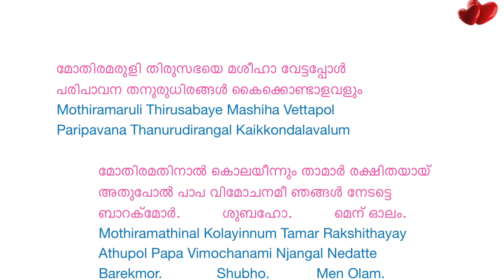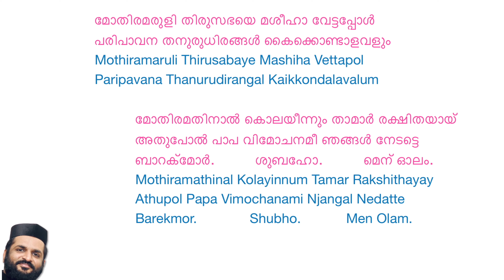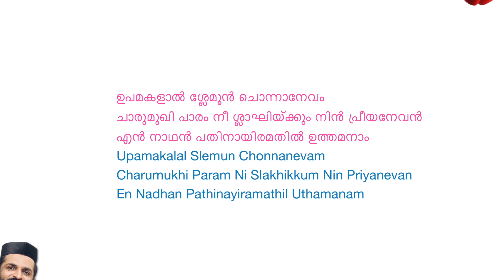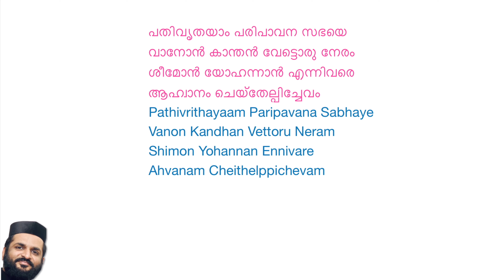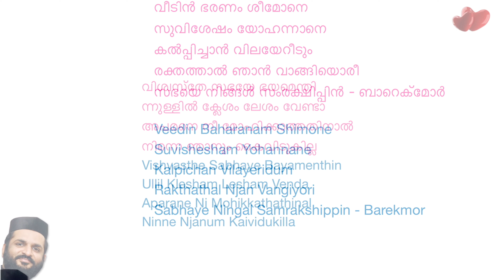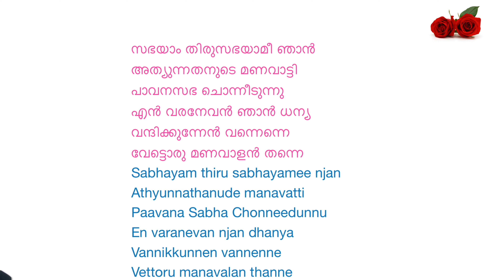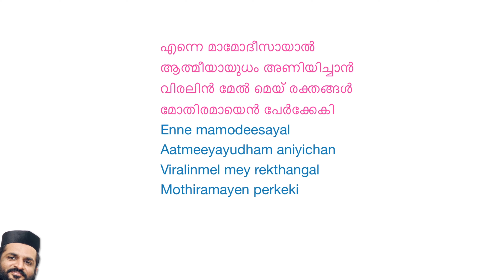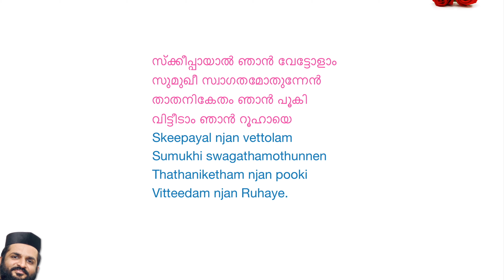Holy Sacrament of Marriage Songs: Wedding Songs PART 1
Part 1 has all the songs of the first service of the sacrament of the Holy marriage. Sung and orchestrated by Fr. Jerry John Mathew.
PART 1 has the following songs
1: Dhanyan Vinman Vasikale
2: Nalkuka Nan Mozhi Manasame
3: Upamakalal
4: Pathivrithayam
5: Sabhayam Thiru Sabhayam